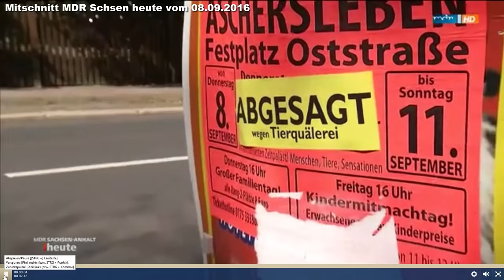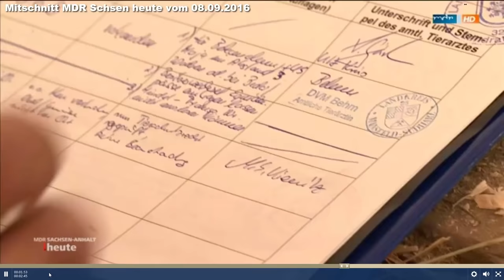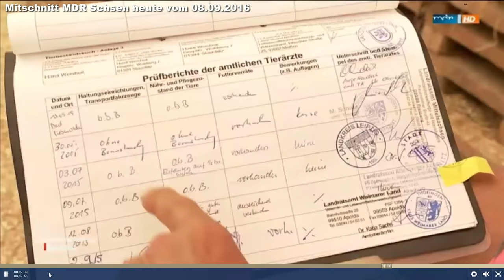Wie die Lügen eines Peter Höffken von PeTA sich in Luft auflösen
Wieder konnte ein Fernsehteam des MDR aufzeigen, das PeTA lügt.

Diplomloser und Ahnungsloser Peter Höffken, der selbst von PeTA degradiert wurde versucht das Fernseteam des MDR zu überzeugen, dieses schuat sich die Haltung aber selbst an und siehe da man findet nichts was Peter Höffken dem Zirkus Afrika vorwürft.

Aufzeichnung der MDR Sendung Heute - Tierschützer kritisieren "Circus Afrika"